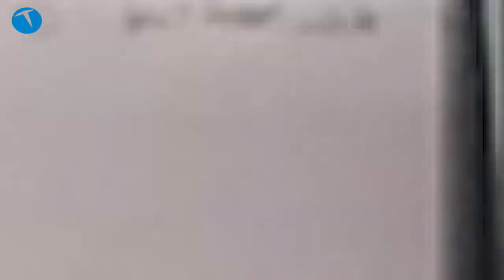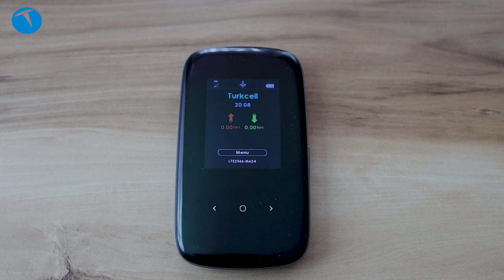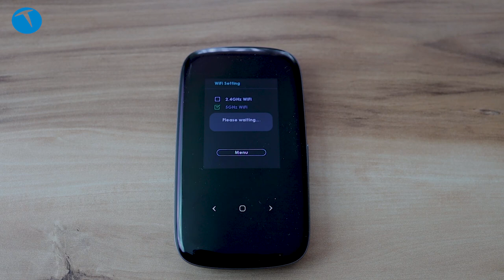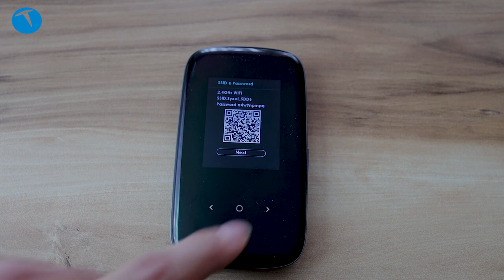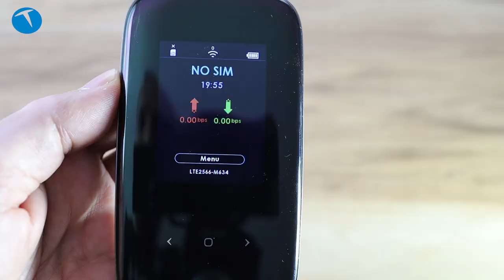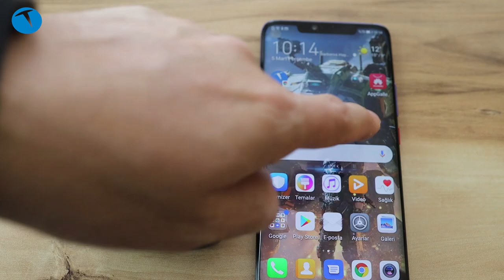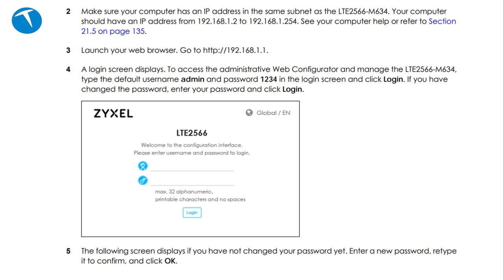İnternetini her yere götür: Zyxel LTE2566 4G LTE Router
Bu videomuzda Zyxel LTE2566 4G LTE Router ürününü inceliyoruz. Üzerine takılan SIM kart yardımı ile bulunduğunuz yerde bir kablosuz ağ oluşturan ürün, yazlıkta, şantiye gibi internetten uzak ortamlarda çalışılan yerlerde ve ürün dağıtımı yapan perakende altyapılarında kullanılabilecek bir çözüm.

Ürünü isterseniz İngilizce, isterseniz gerekli ayarları menüsünden yaparak Türkçe arayüzü ile kullanabilirsiniz. 32'ye kadar cihazın bağlanmasına destek veren Zyxel LTE2566 4G LTE Router, 300 Mbps Download ve 50 MPBS Upload hızlarına da çıkabiliyor.

Özel durumlar ve ihtiyaçlar için tasarlanan bir ürün olan Zyxel LTE2566 4G LTE Router, sunduğu özelliklerine değecek bir fiyat ile satılıyor. Bu tarz ihtiyacı olanlara önerebileceğimiz bir çözüm.

Zyxel LTE2566-M634

2.4-inç TFT ekran
300 Mbps download / 50 Mbps Upload
802.11 ac/n/a/g/b, 2.4 GHz & 5 GHz dual-band
LTE Cat.6
Auto Channel Select (ACS)
32 cihaza kadar destek
Hidden SSID
Security modes: Open, WPA2-PSK, WPA-PSK/WPA2-PSK
AP power saving mode
Access control: STA blacklist/white list
MAC ﬁltering
Dual-SSID support
WPS: Pin and PBC, WPS2.0
3.000 mAh pil
10 saat çalışma süresi
300 saat bekleme süresi
889 TL